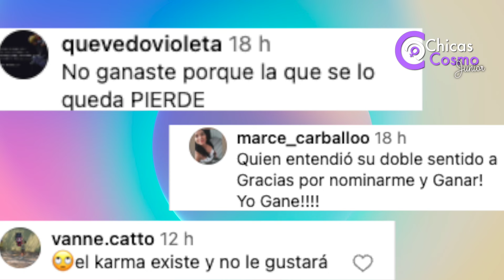ANGELA AGUILAR SE BURLA DE CAZZU EL DÍA DE SU BODA Y LA FUNAN EN LAS REDES